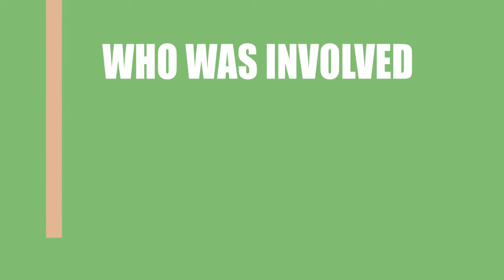Who is responsible for making the film Electrolyte (2015)?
Find out who directed, wrote and acted in the movie Electrolyte (2015)